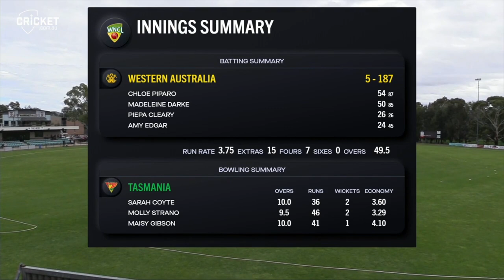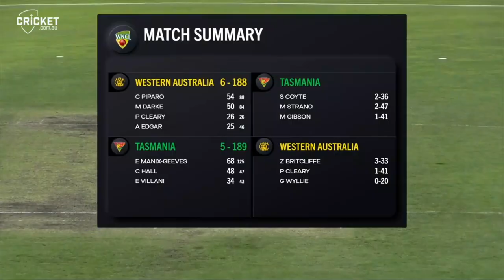Disciplined Tigers too good for Western Australia | WNCL 2021-22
A team bowling performance and a breakthrough innings from Emma Manix-Geeves helped Tasmania emerge victorious in Canberra.